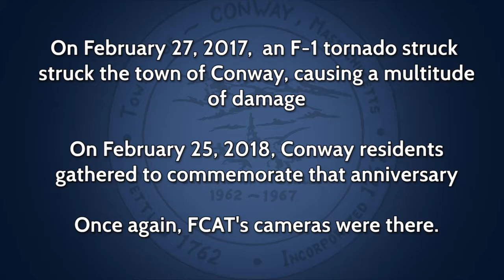Conway 2017 Tornado Rememberance - February 25, 2018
FCAT coverage of the remembrance of the 2017 F-1 tornado which struck the town of Conway one year ago. Recorded February 25, 2018 at the Conway Historical Society.